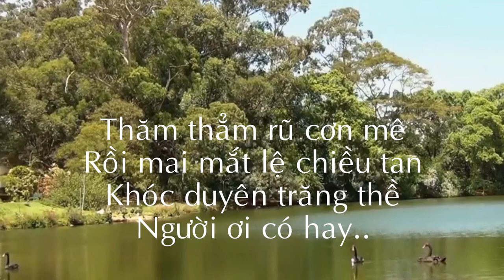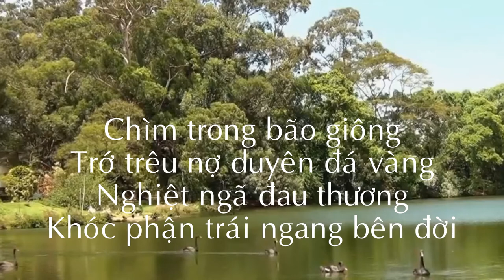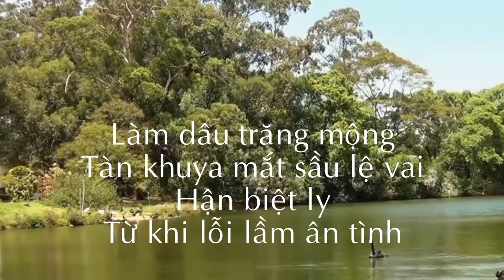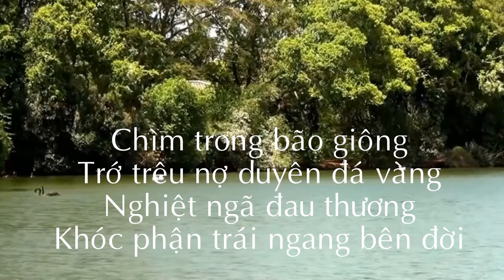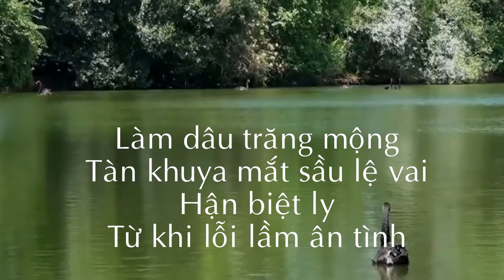Chuyện tình oan nghiệt - ST. Thái Ngọc Sơn